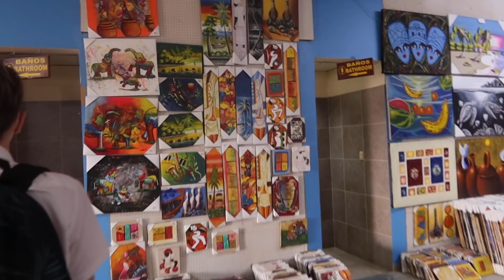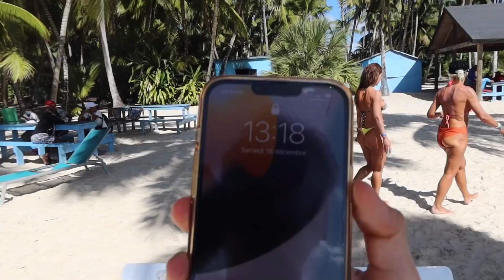ON VIT DANS UN RÊVE ! (C'EST INOUBLIABLE)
☀️Hey, on se retrouve aujourd'hui pour une nouvelle vidéo ou je filme intégralement la première journée avec vous à PUNTA CANA ! pour aller à l'île de Saona 😭 , BON VISIONNAGE  ET Gros bisous les big mac 🥰

☀️Tiktok : Matt.brt // Snap : MatthBrt